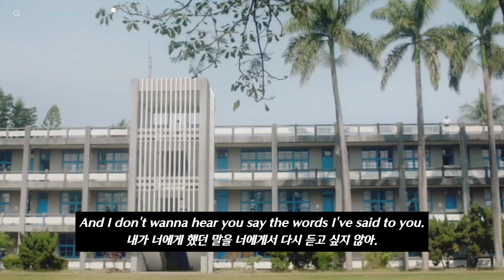❤️‍🩹 이별 후 | Peder Elias - Good For You[가사/lyrics/번역/해석/translation]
영상 출처: 想見你(2019)

@Peder Elias  || 한국에 오자마자 부른 노래, "Good for you". 페더 인기 많아져서 Good for you🥰

A song which Peder sang as soon as he got to Korea, "Good for you". 'Good for you' for being famous, Peder 🥰

- 해당 영상은 수익 창출을 위한 영상이 아닙니다.

p.s: 허광한 팬미팅 못 가서 땅을 탕탕 치며 후회 중...시백우도 팬미팅 오면 꼭꼭 가겠어😢